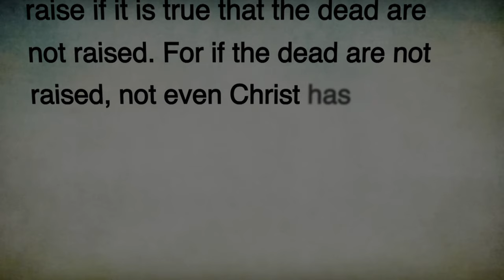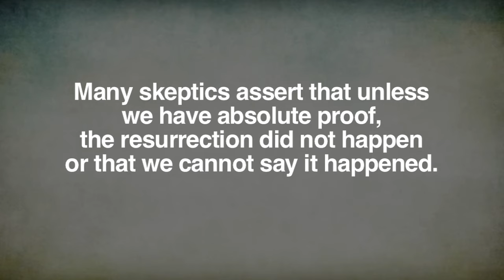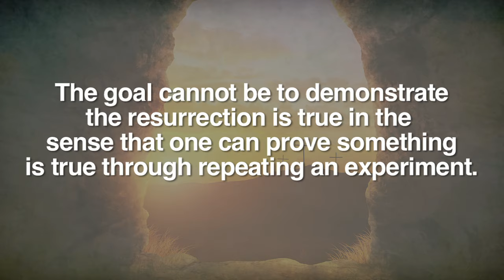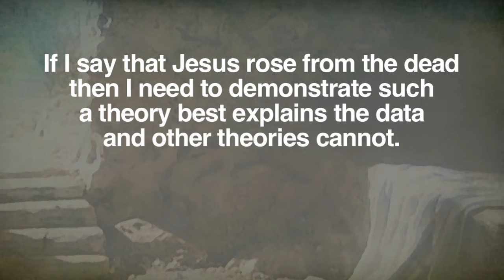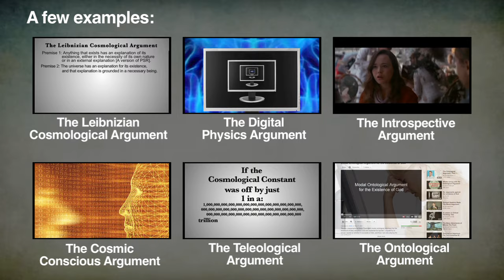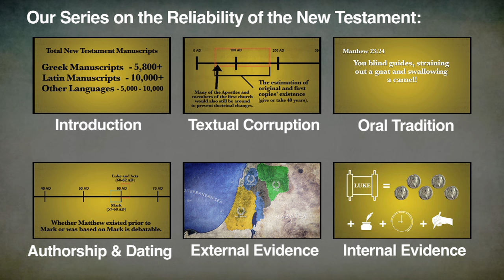1. The Resurrection of Jesus (Introduction)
This begins a long series on the historical case for the resurrection of Jesus Christ. Before we get to the evidence we need to explain the overall goals and philosophy in order to avoid later possible straw man arguments.

Sources:

Did the Resurrection Happen? - Gary Habermas & Antony Flew

The Resurrection of Jesus - Mike Licona

Historiographical Counterfactuals and Historical Contingency - Aviezer Tucker

Historians' Fallacies - D. H. Fischer